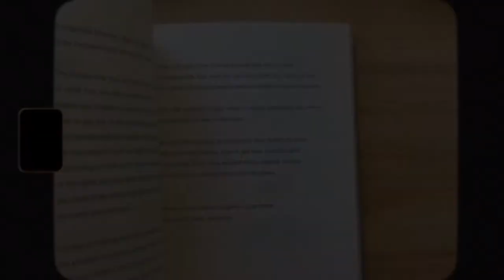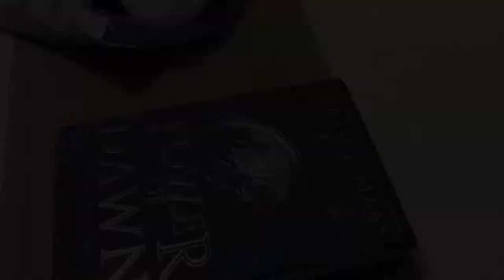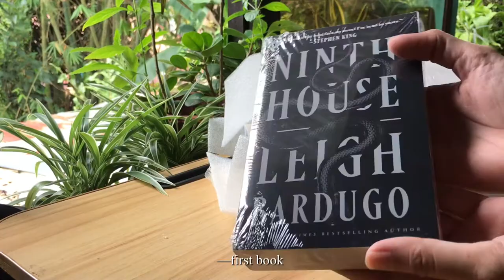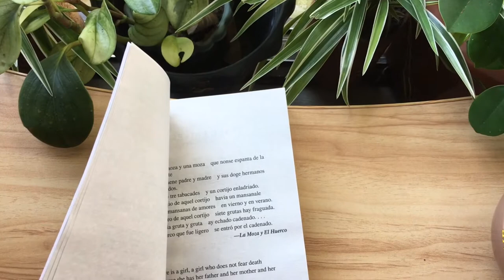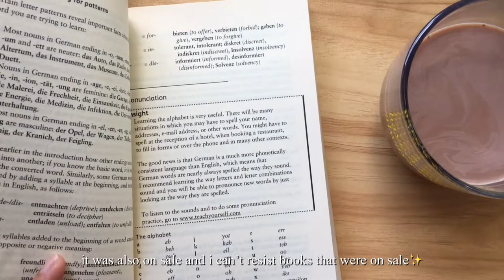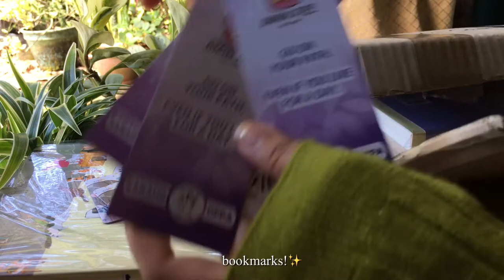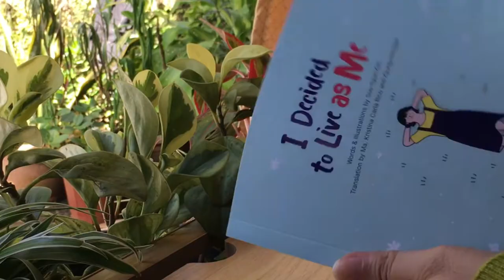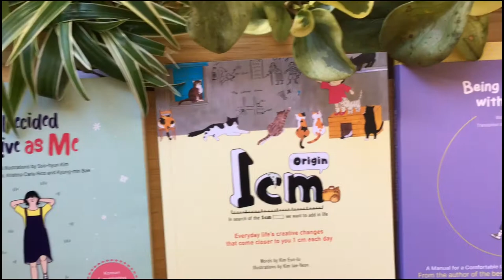mini book haul✨ | july 2021 | Korean Self-help books, YA fantasy books…. (I decided to live as me)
Hello darlings! Hope y ou liked my new vlog!
If you’re also a reader like me, here are some of the books that I think you will also like!

✨BOOKS🍄

1. Realm Breaker by Victoria Aveyard

2. The Ninth House by Leigh Bardugo

3. Tower of Dawn by Sarah J. Maas

4. I Decided to Live as Me by Kim Soo Hyun

5. Being Comfortable Without Effort by Kim Soo Hyun

6. 1cm Origin by Kim Eun Ju

7. Essential German Vocabulary by Lisa Kahlen

🥨Happy Reading!!!📚📖